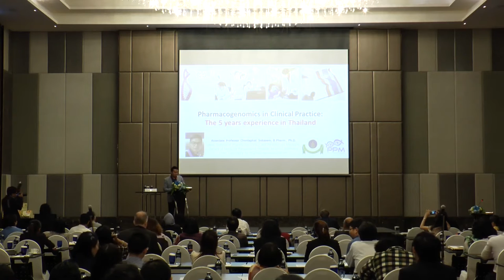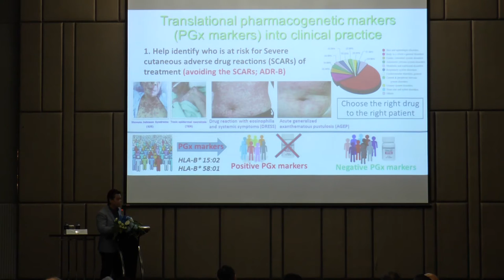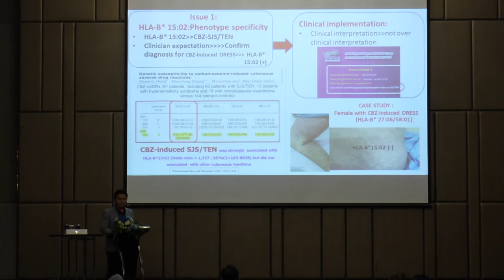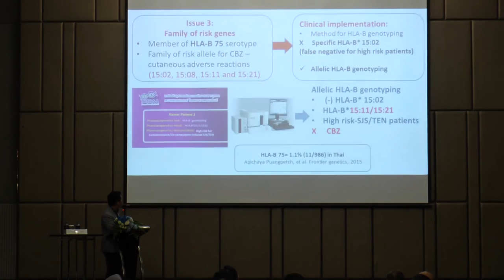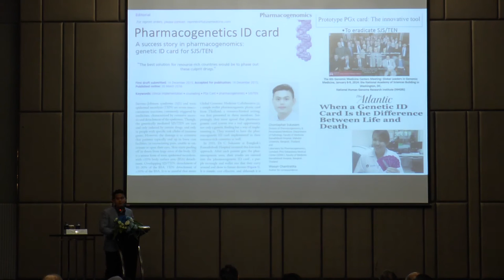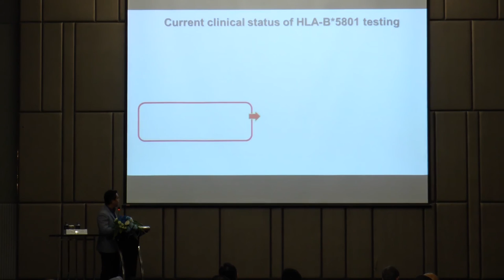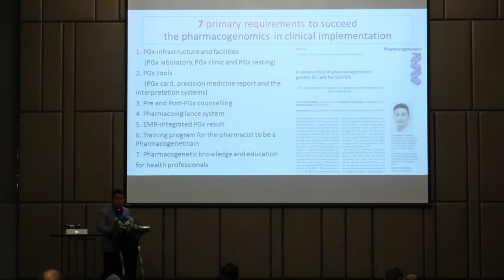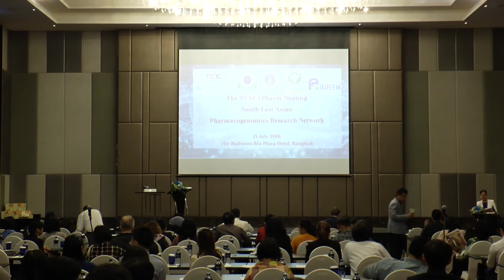Pharmacogenomics in Clinical Practice: The 5 Years’ Experience in Thailand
Pharmacogenomics in Clinical Practice: The 5 Years’ Experience in Thailand presented by Assoc. Prof. Chonlaphat Sukasem